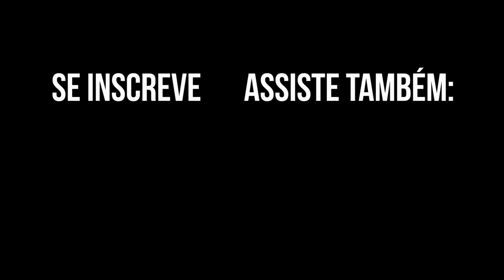TOUR PELA CASA NOVA antes da reforma!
Faaaaaaaala minha gente!!  ❤
Gravamos o 1º DIÁRIO DA REFORMA!! Trouxemos o TOUR PELA CASA NOVA ANTES DA REFORMA  ❤